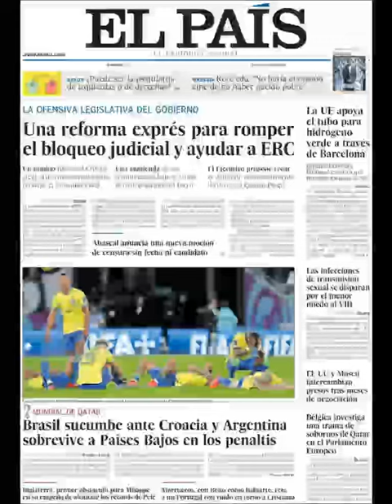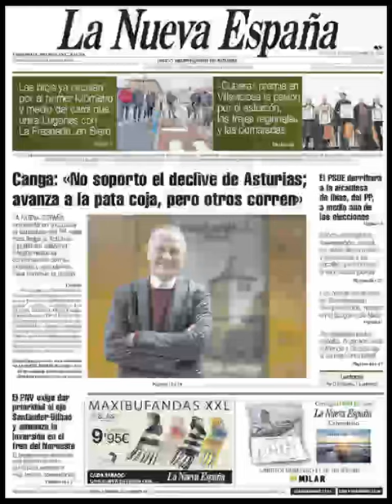Noticias Sábado 10 Diciembre 2022 Titulares Portada Diarios Periódicos España Spain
Principales Titulares de Noticias en Portadas Diarios Periódicos Españoles del Sábado 10 de Diciembre de 2022 ¿Que le Parecio este día?